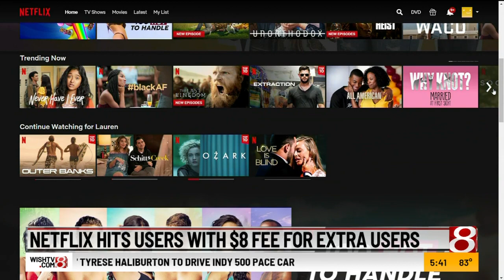Netflix begins password sharing crackdown in United States